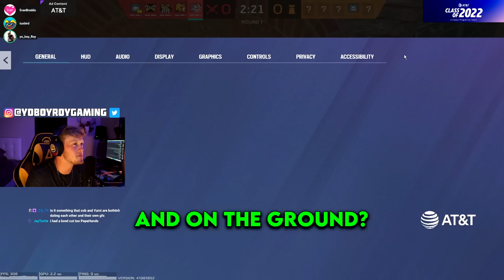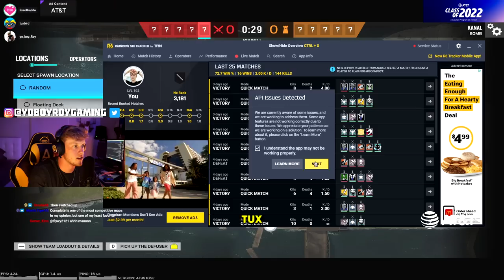VIBE STACK to CHAMPION (part 2)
Today YoBoyRoy, EvanBraddock, and Tuxbird continue the ranked grind through operation vector glare bringing down toxic stacks, trying funny strats, and running around like crazy in ranked. After placing Platinum 2 in placements, they don't let the high elo scare them, instead they try everything in their power to throw to get easier games. Will they actually hit champion? It will take a miracle. Enjoy these funny moments and epic grenade spots found by mr. evan braddock.

How to get my charm:
1. Link your Ubisoft account to Twitch account
3. The charm will automatically appear in your inventory on siege shortly

WHAT I USE:
Mouse and Keyboard: G Pro Wireless, Ducky One Mini 2 with silver switches

SENSITIVITY:
PC: vert 14, horizontal 14, ads 63, dpi 400
PS4: vert 53, horizontal 60, ads 36, deadzones 5
XB: vert 36, horizontal 42, ads 40, deadzones 5